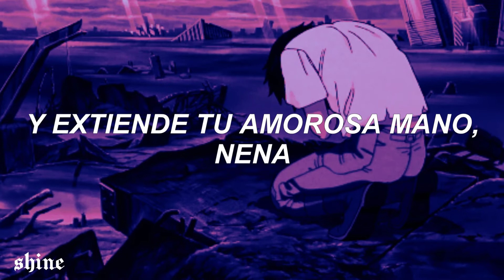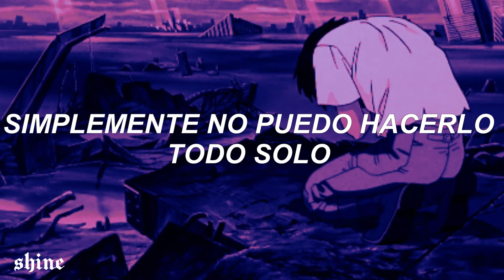Yo se que has escuchado esta canción por tik tok 😌✨ /Måneskin - Beggin'/ Traducida al español /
Las canciones originales 🌺
NO OLVIDES BRILLAR ✨  Y COMER GALLETITAS :)